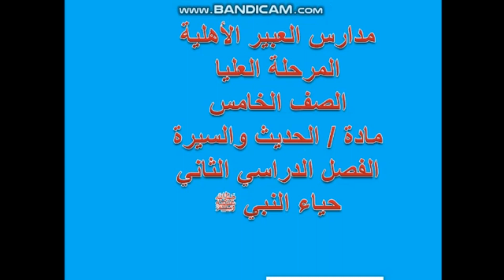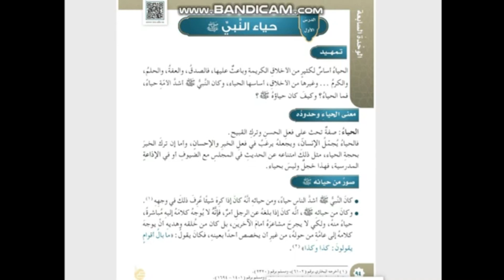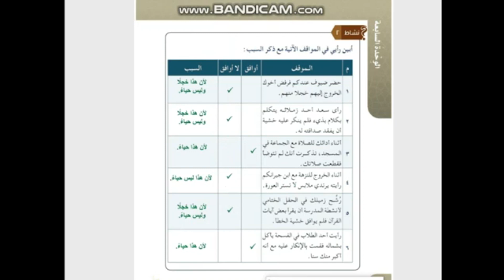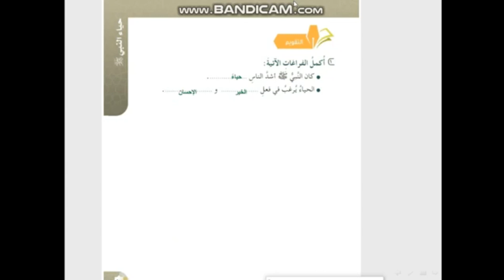حياءالنبي صلى الله عليه وسلم صف خامس حديث شريف